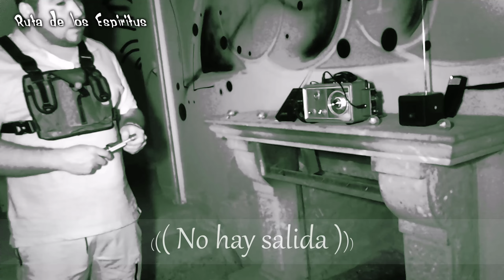"Exploramos una Casa Abandonada ¡Sin Saber Su Oscura Historia! Investigación Paranormal"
Entramos a este lugar sin saber la historia que guardaba entre sus paredes. Es por eso que no revelaremos su ubicación.

Además, realizamos un barrido de campos electromagnéticos con el K2. Los resultados fueron… demasiado positivos, por decirlo de alguna manera. El medidor comenzó a moverse de manera incontrolable, marcando picos de actividad que no podían explicarse de forma lógica. La presencia de algo extraño.

Si alguna vez te encuentras frente a ESTA mansión imponente, no te atrevas a mencionar su ubicación.👿

👉Si eres de fuera de Chile y te gustaría realizar alguna Donación te dejamos nuestro PayPal aquí

👉Si eres de Chile y te gustaría realizar alguna Donación te dejamos nuestra cuenta RUT del banco del estado aquí
BANCO ESTADO
Cuenta Rut/Vista
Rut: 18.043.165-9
N de Cuenta: 18043165
Nombre: José Manríquez

🤴👸Conviértete en miembro de este canal para disfrutar de ventajas Una de las ventajas de la membresía es unirte a la comunidad del grupo de WhatsApp, así podrás conversar con la comunidad de miembros y nosotros. Este es el enlace directo para unirte:

👻 Para que disfruten mucho mejor este contenido les recomendamos usar auriculares 🎧 audífonos y aumentar la calidad de su dispositivo de video.